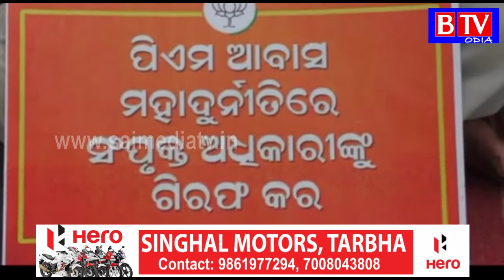Subarnapur : PMAY ରେ ଦୁର୍ନିତୀ ଅଭିଯୋଗରେ ବିଜେପିର ଧାରଣା//BTV odia//